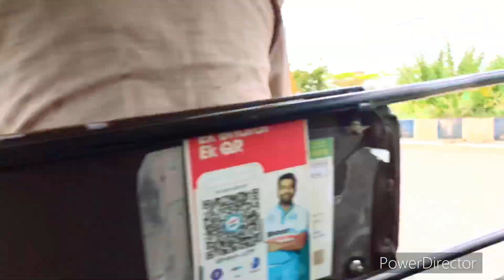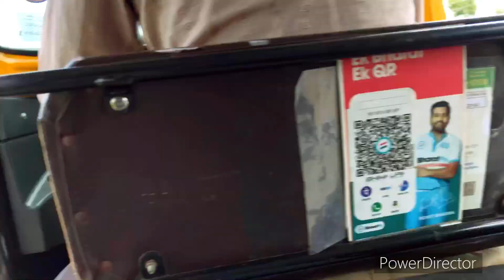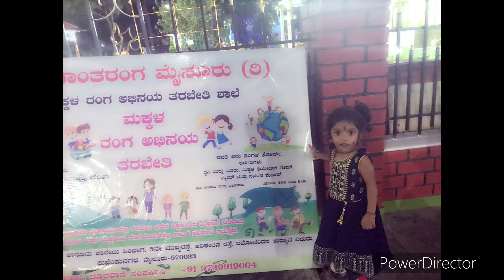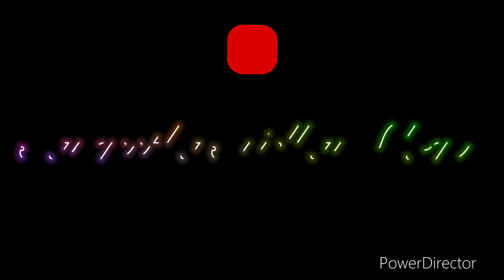ಕೆಲಸ , ದೇವಸ್ಥಾನದಲ್ಲಿ ಬೆಲ್ಲದ ಆರತಿ , ಶಾಪಿಂಗ್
Duty., temple visit, shopping  for upcoming  festival